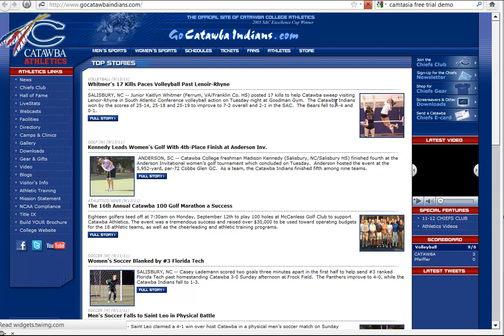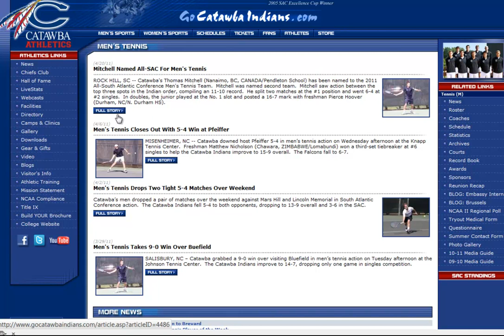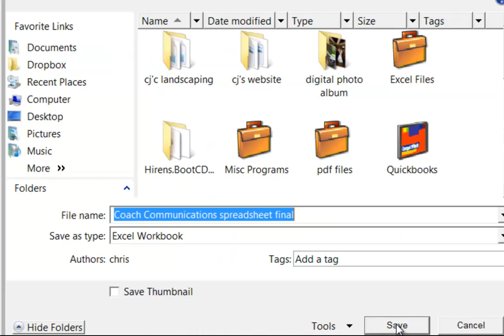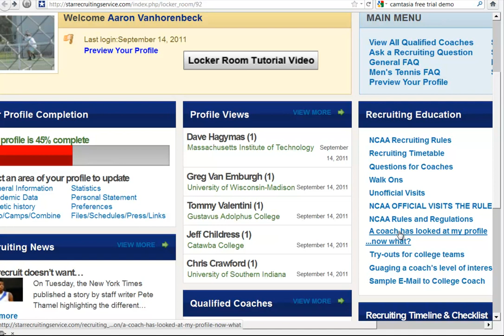Coaching Communications 101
A Coach has viewed your E-STAR profile...now what?